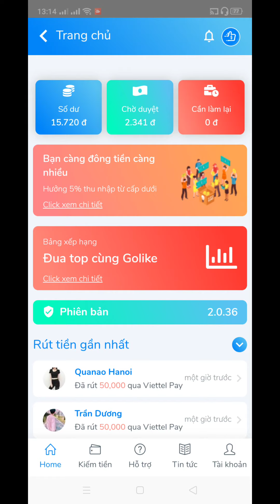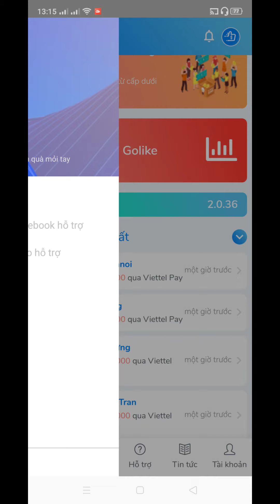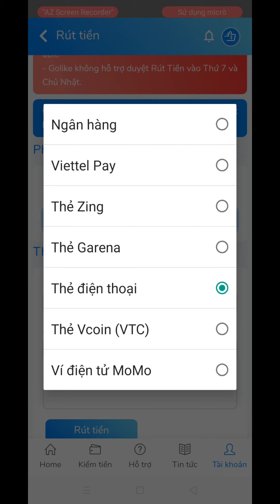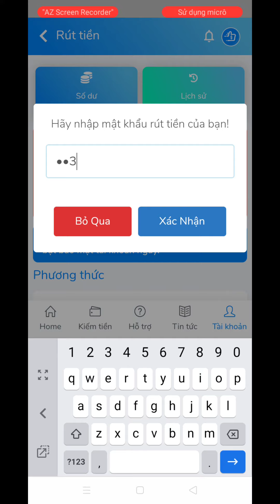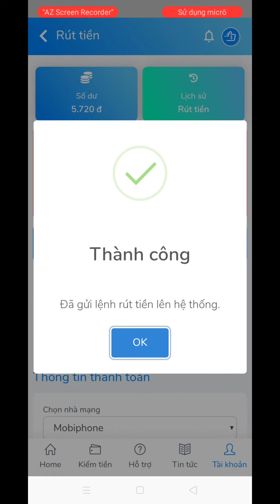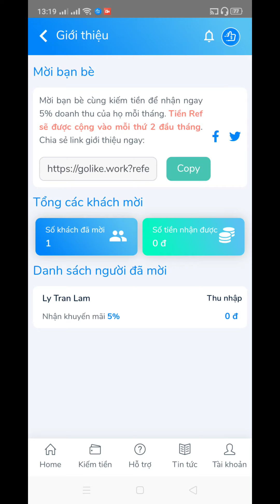GOLIKE, GOLIKE RÚT TIỀN CÓ NGAY, APP NGON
Golike là app đi like dạo trên Facebook để kiếm tiền. Mặc dù đi like dạo như vậy Facebook chả ưa gì, nhưng có tiền là được